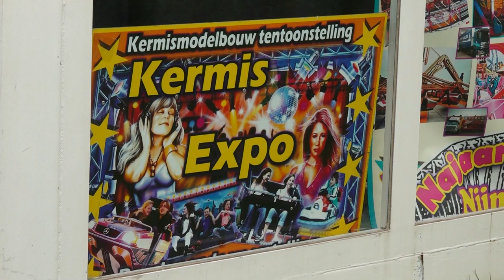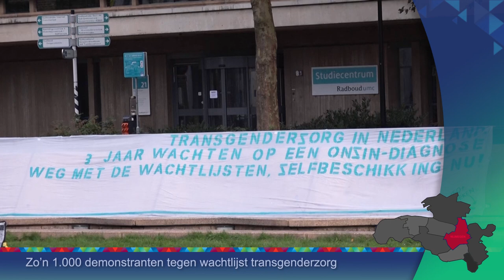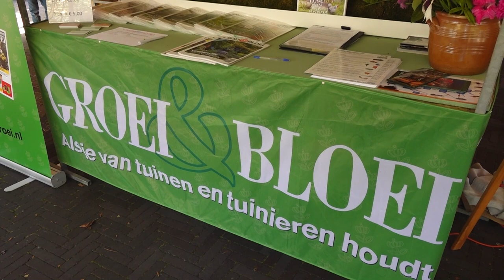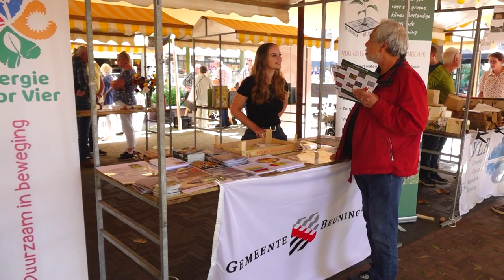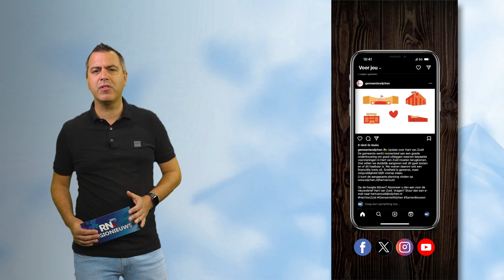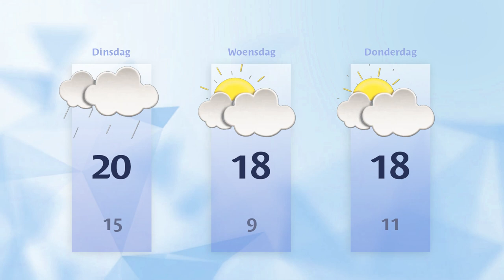Maandag 2 oktober 2023 || RN7 REGIONIEUWS